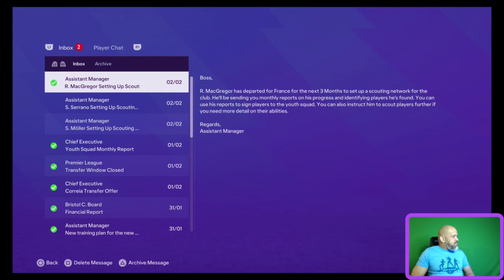VGP S5 Ep.15 Lack of Discipline vs Crystal Palace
FC24 Career Mode/Bristol CIty FC
Matchday 22 vs Leeds United